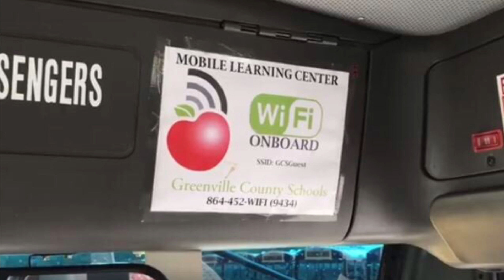Bill Brown AEW